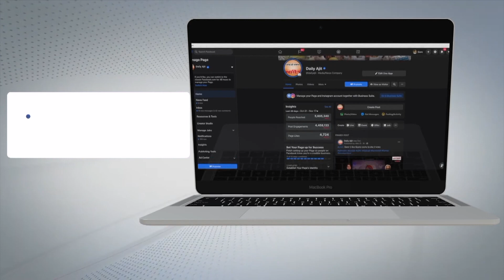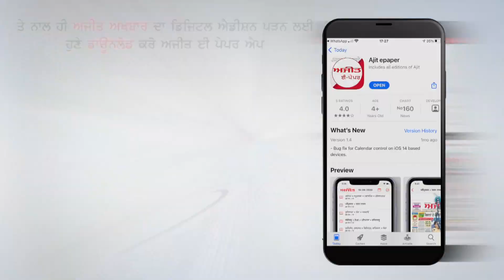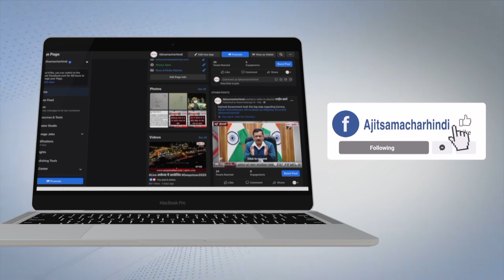ਬਾਬਾ ਹੈਦਰ ਸ਼ੇਖ ਦੀ ਦਰਗਾਹ 'ਤੇ ਚਾਦਰ ਚੜ੍ਹਾਉਣ ਪਹੁੰਚੇ ਸੀ.ਐਮ.ਭਗਵੰਤ ਮਾਨ ਦੀ ਮਾਤਾ